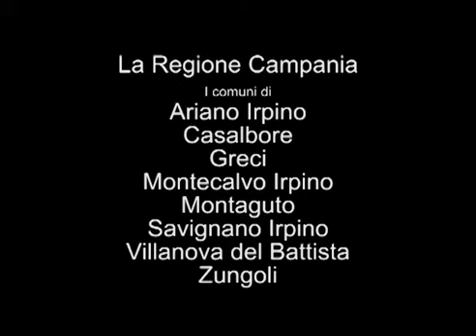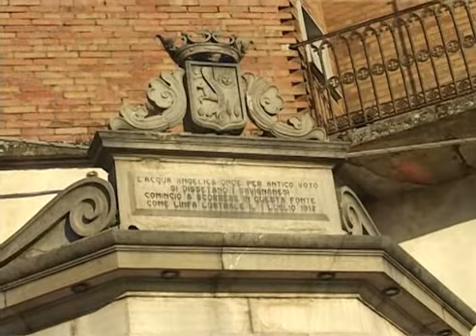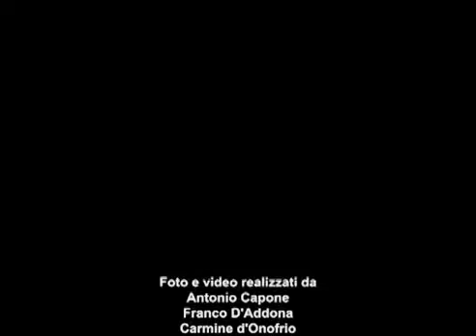Dalla Zona Rossa alla Verde Irpinia - Savignano Irpino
video realizzati nell'ambito del progetto pilota "dalla Zona Rossa alla Verde Irpinia"